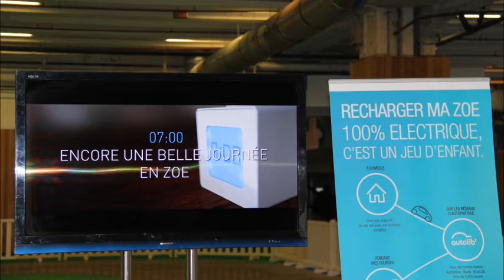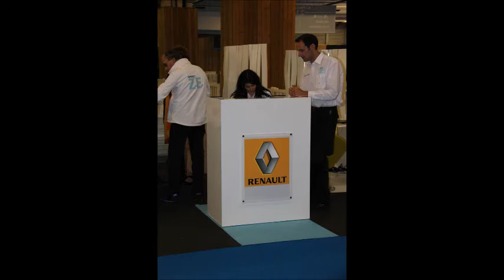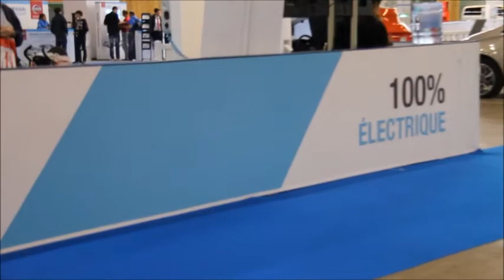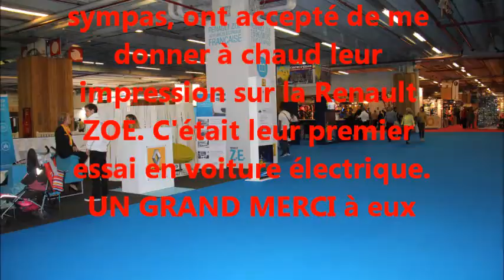Le stand d'essai des Renault électriques au Mondial de l'automobile 2014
Dans le pavillon 2.1 accessible par la passerelle depuis le stand Renault (Pavillon 1), sur inscription, il est possible d'essayer les véhicules électriques Renault ZE. Le Twizy, le Kangoo ZE mais aussi et surtout la Renault ZOE. N'hésitez pas à aller essayer cette voiture géniale. Comme les deux essayeurs (super sympas dont vous trouverez l'interview en fin de film) qui sont sortis ravis de leur essai, vous pourrez peut-être alors commander votre ZOE sur le stand Renault. (Demandez Asmaa de ma part (Benoist), elle vous réservera le meilleur accueil).
Sinon, si vous voulez être certain que ZOE vous conviendra (ce dont je ne doute pas) et pour avoir des informations plus précises, n'hésitez pas à appeler le 3023.